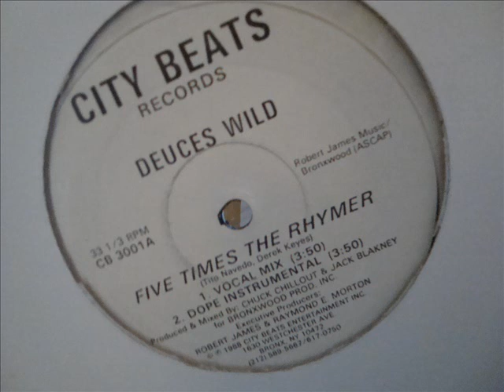Deuces Wild - Five Times the Rhymer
Label: City Beats Records
Released: 1988
Genre: Hip Hop
Style: Electro
Credits: Executive Producer - Raymond E. Morton , Robert James
Producer - Chuck Chillout , Jack Blakney